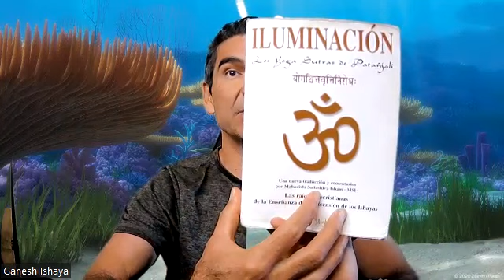La mejor manera de evitar que un prisionero no escape, es lograr que no sepa que está en prision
- Participa en el Circulo de Lectura de Lunes a Viernes de 8am a 8:30am

- Suscríbete al Taller VOLVIENDO AL CORAZÓN CON UN UN CURSO DE MILAGROS por $7 dólares y recibe las grabaciones anteriores y presentes así como la oportunidad de conectar en vivo todos los domingos de 9am a 11am - Más Información